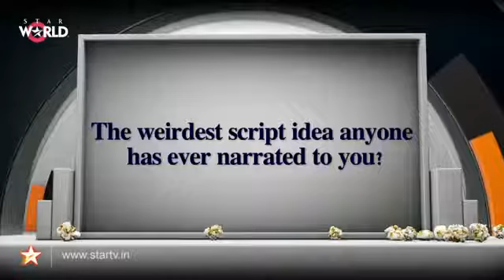The Front Row Q & A with Imran Khan